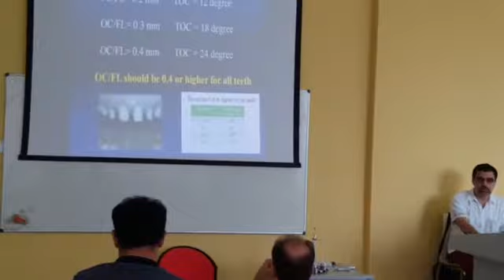میزان تراش لازم جهت روکش های با فرم مقاوم کافی ( دکتر طبری )